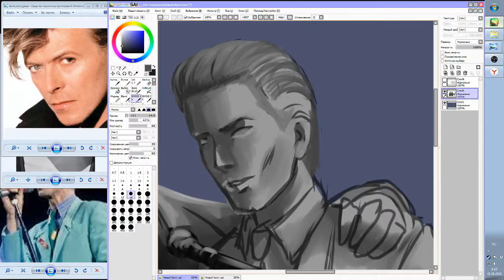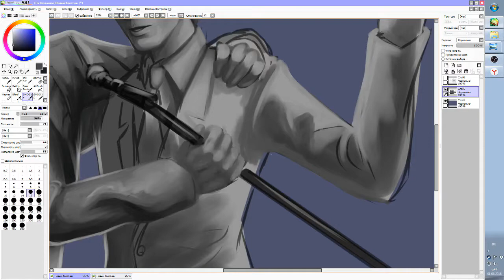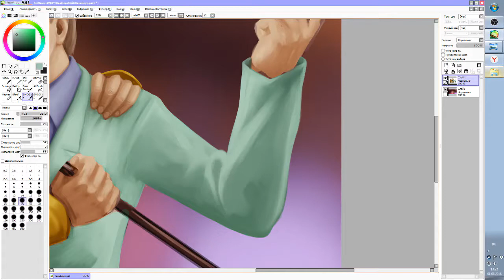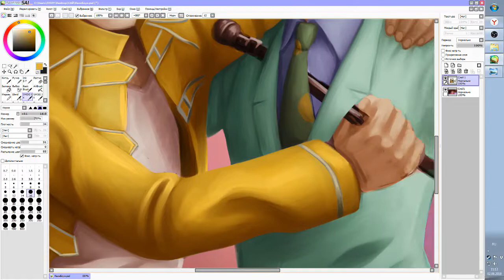Freddy Mercury and David Bowie (Under Pressure) -Speed Draw (IraIVORY)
Music
David Bowie - Under Pressure